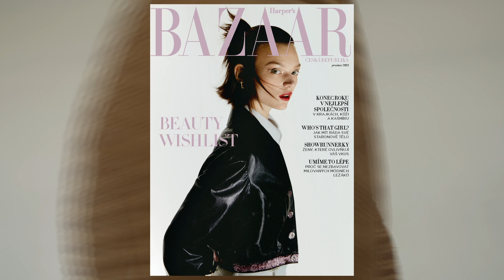Splash!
Hluboko v oceánu, kam ani sluneční paprsky neproniknou, se na samotném dně rozprostírá překrásné království. Vydejte se s námi po stopách malé mořské víly a podlehněte jejím milovaným barvám, siluetám, perlám a hedvábí.